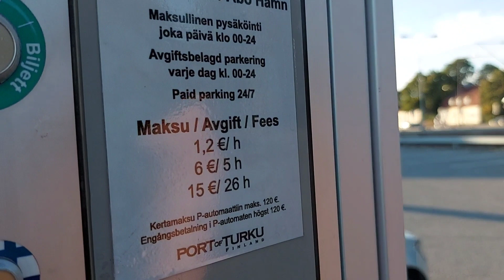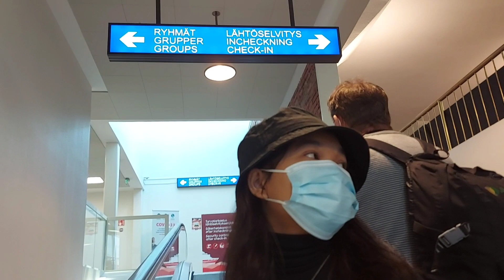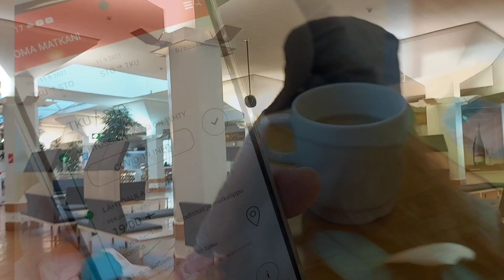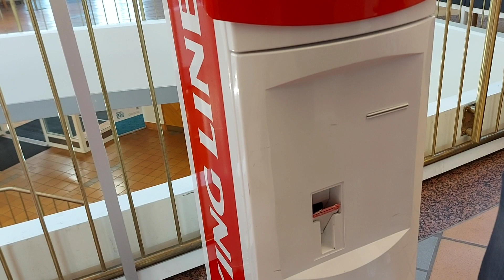Ep.1ล่องเรือสำราญที่ฟินแลนด์🇫🇮 ทริป 1 คืน 1 วัน